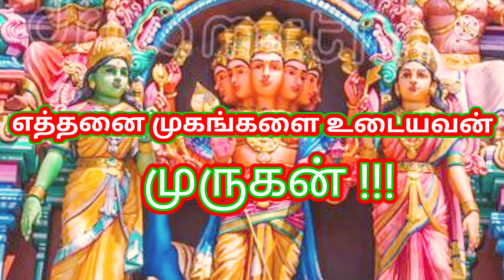எத்தனை முகங்கள் உடையவன் முருகன் !!! 🙏🙏🙏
Lord Murugan is also called as Arumugam,  Karthikeya, Shanmuga, Kanda, Kumara etc., Other than Six faces he also illustrated in two, three, five, ten etc., in some temple statues.

Lord Murugan
Galaxy's Rhythm